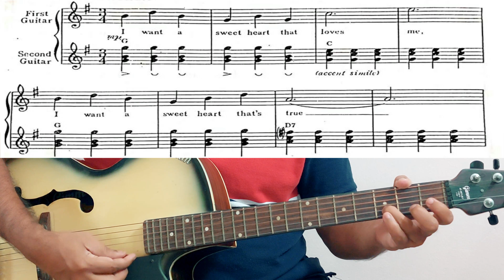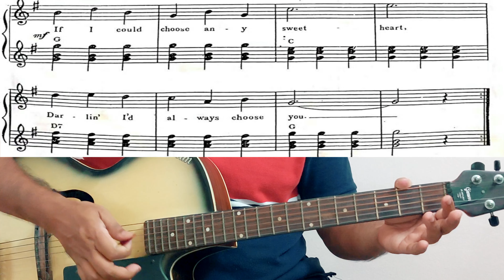I want a Sweetheart Guitar Tutorial - Guitar Playing Made Easy for Everyone Book 1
I want a Sweetheart Guitar Tutorial - Guitar Playing Made Easy for Everyone Book 1 By Melody School of Music

Melody School of Music is situated in the heart of Trivandrum City, the Capital of Kerala, a state well known for its arts and cultural forms across the globe, the Melody School of Music has been able to cultivate the seeds of music in the seeking hearts and make young and old fingers produce music with its own style of teaching. The school is currently concentrating on only Piano, Keyboard and Guitar and is proud to be one among the few schools that has achieved 99% pass among students in its appearance for the Grade Examination of The Trinity College, London.